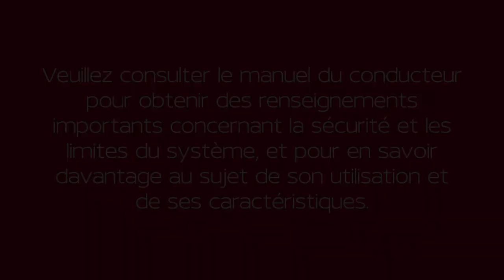2024 Nissan Frontier - Phares et feux extérieurs